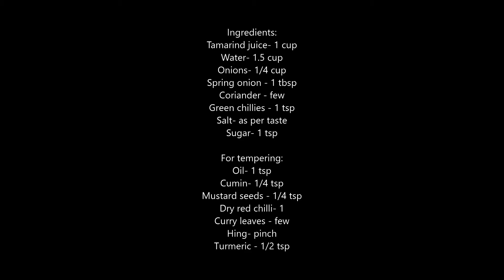Sweet and Spicy Tamarind Rasam | Pachi Pulusu | Under 5 Mins |పచ్చిపులుసు # 338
Sweet, tangy and super easy, this sweet 'n' spicy tamarind rasam (pachi pulusu) will be finished in no time, so you'll keep wanting more!

Ingredients:
Tamarind juice- 1 cup
Spring onion- 1 tbsp
Coriander- few
Green chillies- 1 tsp